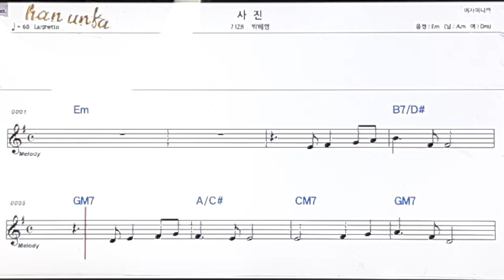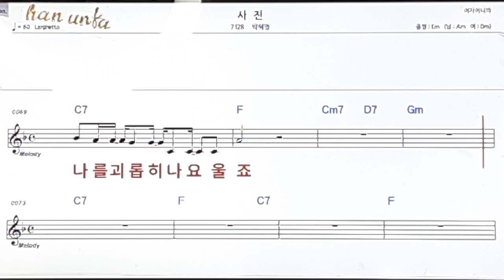사진/박혜영👍노래 반주, 코드 악보,가라오케💋Karaoke*Sheet Music*Chord*MR